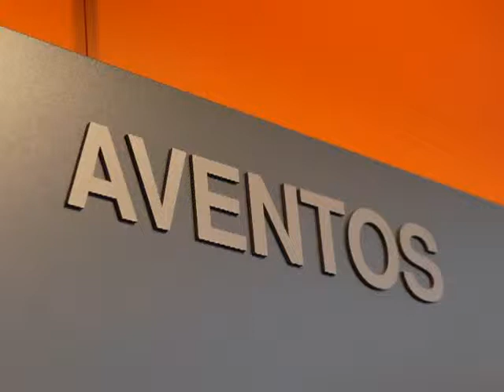Blum Aventos @ Trade Save Kitchens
Trade Save Kitchens Blum Aventos is a modern, stylish and effortless way to open your lift up and bi-fold kitchen doors.